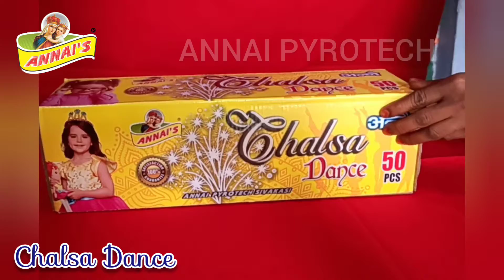Chalsa Dance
Wala taip